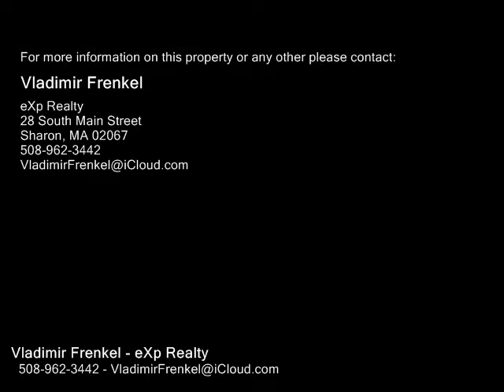Lot 3 96 BULLARD St, Sharon MA 02067 - Single Family Home - Real Estate - For Sale -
Lot 3 96 BULLARD St, Sharon MA 02067  Single Family Home  Real Estate  For Sale   NEW is BETTER ! WHY NEWTON, WESTWOOD or WELLESLEY? This NEW 5BEDROOM LUXURY CONTEMPORARY HOME in SHARON, MA offers Much More! LARGE PRIVATE LOT minutes from I95 and the Sharon Train Station. Excellent commute to  Boston and Providence! Bullard is a quiet street with a few 1M() homes recently built on the street. This NEW home features an Open Contemporary Floor Plan, HighEnd finishes, Walls of Glass, Soaring Ceilings, Exceptionally Appointed Modern Kitchen, 4 and 12 Bathrooms, including a Spectacular Master Bath. Sharon, MA is known for its inviting community and toprated schools! The Town of Sharon has been recognized a number of times as one of the best places to live in AMERICA (source CNN Money Magazine)! Call the listing agent for details.

Vladimir Frenkel
eXp Realty